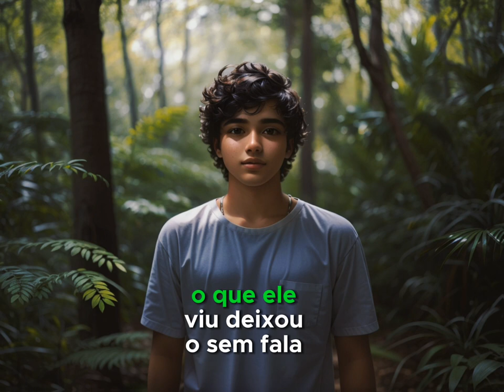segredos de uma cidade esquecida. Neste episódio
Junte-se a nós em uma emocionante jornada em busca de mistérios perdidos, enquanto exploramos os segredos de uma cidade esquecida. Neste episódio, embarcamos em uma aventura fascinante para desvendar os enigmas que cercam a Cidade Perdida. Prepare-se para uma incrível exploração, descobertas surpreendentes e uma dose de suspense enquanto mergulhamos nas profundezas do desconhecido. Não se esqueça de se inscrever, dar um like e compartilhar para mais aventuras emocionantes!